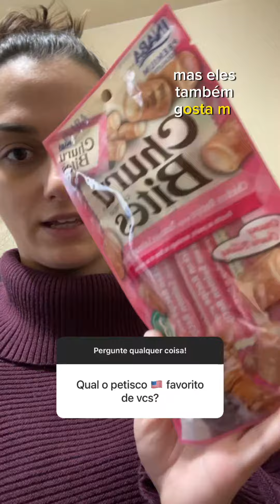PERGUNTAS: GATOS, ESTADOS UNIDOS, ADAPTAÇÃO E MAIS